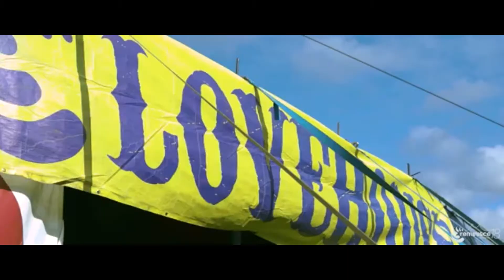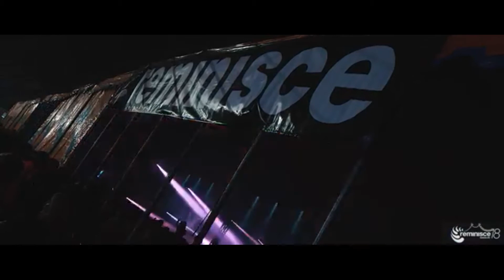Britney Spears Born to make you happy (DTAH MIX)